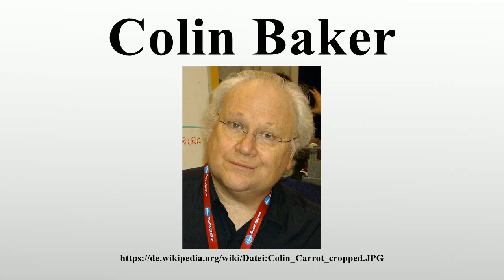Colin Baker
Vielen Dank für Ihre Unterstützung:

Colin Baker (* 8.Juni 1943 in London) ist ein englischer Schauspieler.Seine bekannteste Rolle ist der sechste Doktor in Doctor Who von 1984 bis 1986.

Bild-Copyright-Informationen
Urheber Info: Colin_Carrot.JPG: Original uploader was Teddyleevin at en.wikipedia derivative work: RanZag (talk)